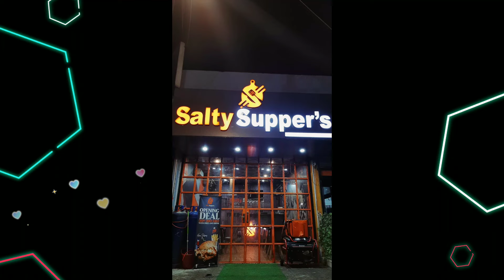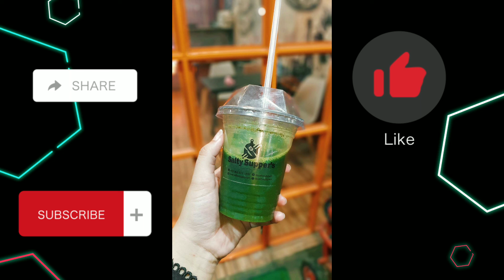Salty Suppers | North Nazimabad | Karachi Food Reviews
Visited Salty Suppers located at North Nazimabad block H and got all these under 1300.

Tried their Italiano creamy pasta, ultimate double crunch, grilled mushroom swiss, Mojito and Mint lemonade. Definitely going back for more!!!